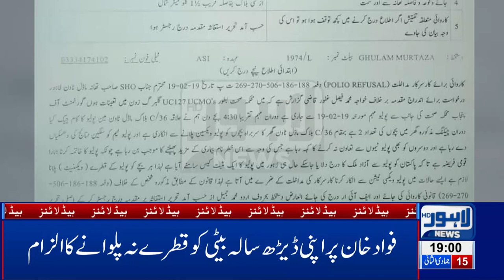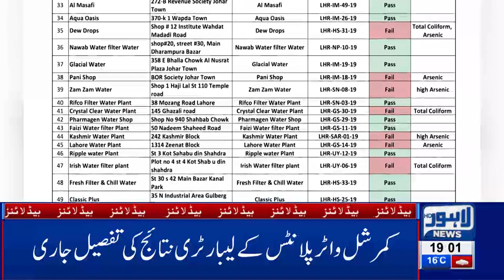07 PM Headlines Lahore News HD – 20th Feb 2019